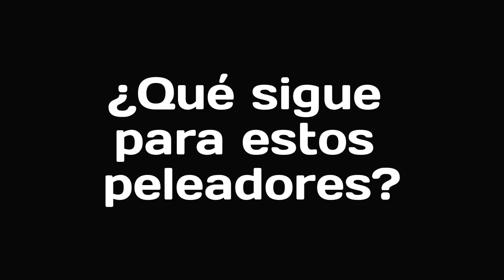LEON EDWARDS vs NATE DIAZ | ¡Vaya pelea!🔥 | Resumen y Análisis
Del UFC 263 hay muchas cosas por hablar. Sin embargo, nos enfocamos en una de las peleas de la noche que nos hizo retorcer en la silla: Leon Edwards contra Nate Diaz.

Analizamos brevemente lo que pasó en cada round y hablamos de lo que puede venir para cada peleador en futuras peleas.

✔️Y ver un resumen de los análisis de combates en Tik Tok

0:00 - Introducción
0:47 - Sobre el UFC 263
1:17 - Antes del evento
2:31 - Resumen
3:54 - ¿Qué sigue para Leon?
4:47 - ¿Y para Nate?